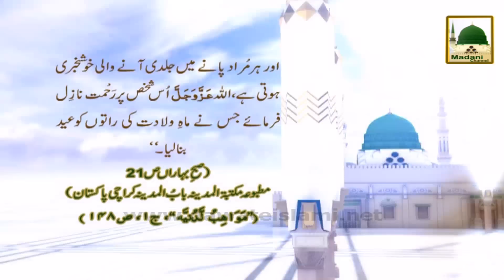Rabi ul Awwal Information 05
Rabi ul Awwal Information 05- Pura Saal Aman O Amaan